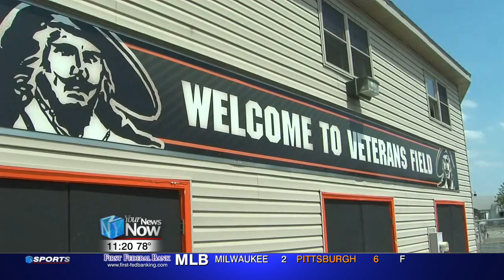158th Anchor Show 11PM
If you love baseball, here is the show for you! Catch highlights from the diamond, plus we hit the pool and tennis courts as well!